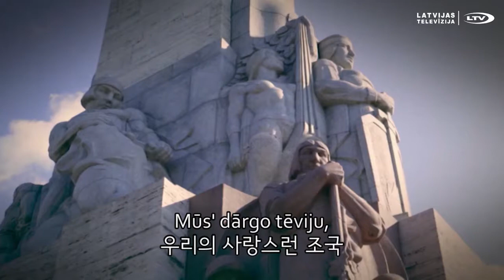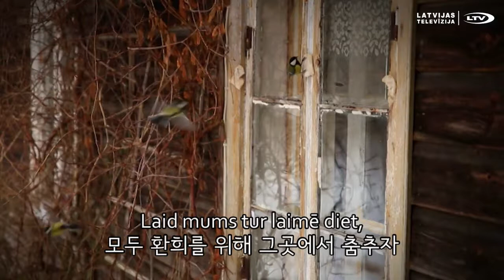[국가] Latvijas valsts himna | 라트비아 국가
"라트비아 국가"는 1920년에 지정된 라트비아의 국가로, 소련 치하에서 금지곡이였지만 1990년 라트비아가 독립하면서 다시 국가로 지정되었다.

[가사]
Dievs, svētī Latviju,
Mūs' dārgo tēviju,
Svētī jel Latviju,
Ak, svētī jel to!

Kur latvju meitas zied,
Kur latvju dēli dzied,
Laid mums tur laimē diet,
Mūs' Latvijā!